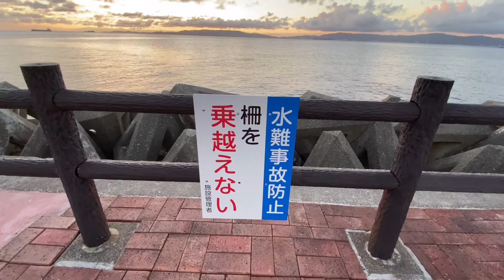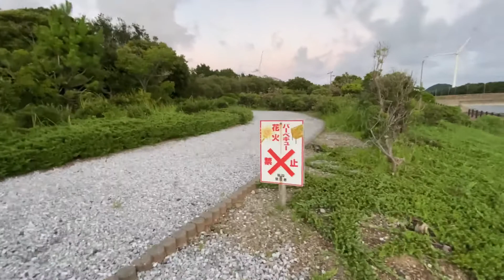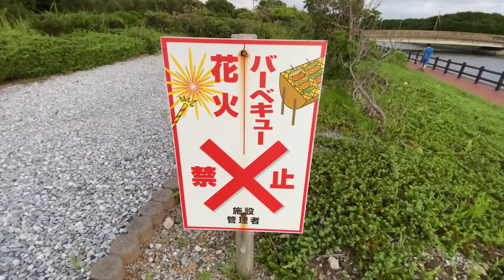vlog38 Langhap lang ng sariwang hangin at pagmasdan ang paglubog ng araw / Ecopark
Location: Eco-park Tahara City

Hi ! Im Anja from Davao City and currently living here in Japan.

I decided to vlog to entertain people by sharing my lifestyle and traveling vlogs, food review, beauty & fashion, tutorials and to make friends around the world.

Join me as I share my everyday journey.